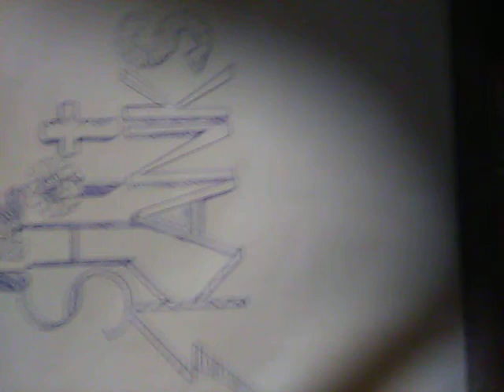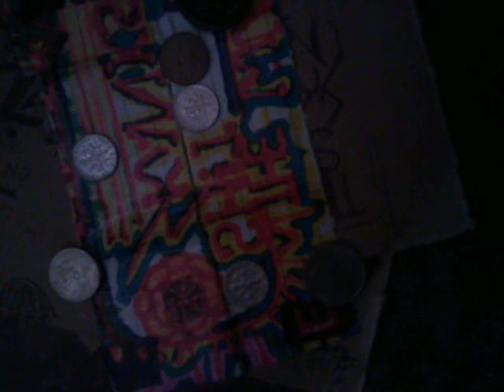Rally the skanks, by the sh!t skanks(Theo)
Calling u out to be #1 not just chant it, and look at an address all the places we are not #1 , and what u intend to do about it!???!
Theo P1072, guitars vocals and lyrics! For the(this) U.S.A.
Uu ncrm Resistance anthems and Efforts.